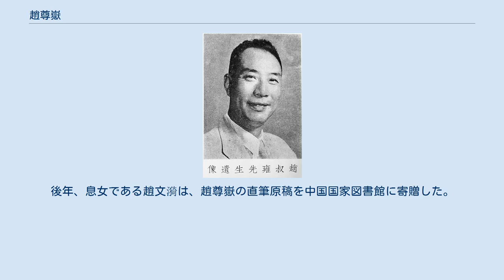趙尊嶽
趙 尊嶽（ちょう そんがく）は中華民国の政治家・詞学者。
南京国民政府（汪兆銘政権）の要人。
字は叔雍。
別号は珍重閣、高梧軒。
父は張之洞の幕僚・趙鳳昌。
 交通部工業専門学校を卒業する。
その後、上海『申報』経理秘書、行政院駐平政務整理委員会参議、国民政府鉄道部参事を歴任した。
1932年（民国21年）4月、辞職している。
 1940年（民国29年）3月、汪兆銘（汪精衛）の南京国民政府に参加する。
鉄道部政務次長兼中央政治委員会委員（中央政治委員は、以後4期つとめる）に任ぜられた。
翌年8月、行政院政務委員となる。
1942年（民国31年）2月、上海市政府秘書長に任ぜられた。
同年、清郷委員会委員、新国民運動促進委員会委員もつとめている。
 1944年（民国33年）1月、上海財務委員会委員長となる。
3月、中央政治委員会副秘書長に任ぜられる。
12月、中央政治委員会秘書長、最高国防会議秘書長、宣伝部部長を兼任した。
翌年2月、敵産管理委員会委員となる。
 日本敗北直後の8月17日、周仏海の配下である税警局隊長・周鎬率いる南京国民政府税警団の一部が、南京の中央儲備銀行総部の建物を占拠し、南京国民政府軍の武装解除と政府要員の逮捕を開始した（周鎬事件）。
このとき、趙尊嶽も税警団に逮捕されてしまったが、支那派遣軍総参謀副長今井武夫が周鎬を説得したことにより、釈放された。
 同年9月27日、趙尊嶽は上海で蔣介石の国民政府に逮捕された。
1947年（民国36年）1月24日、無期懲役の判決を言い渡されている。
しかし後に釈放され、1950年に香港へ移住している。
1958年、シンガポール国立大学に招聘されて国学の教授をつとめた。
1965年、シンガポールで病没。
享年68。
 趙尊嶽は、詞学者としても知られ、『明詞匯刊』など多くの研究実績を残している。
後年、息女である趙文漪は、趙尊嶽の直筆原稿を中国国家図書館に寄贈した。